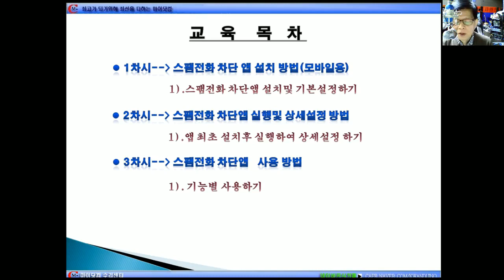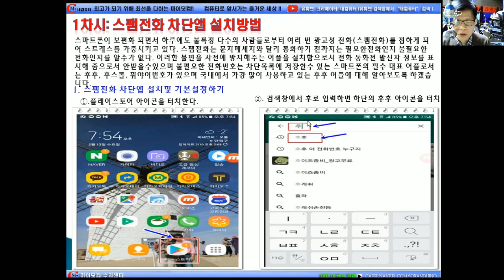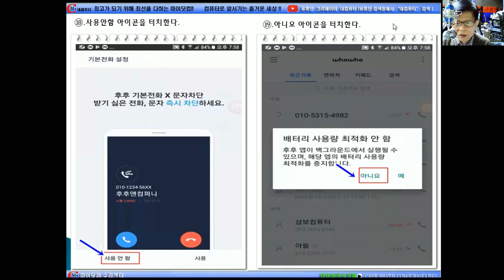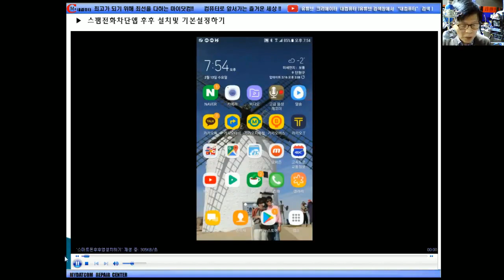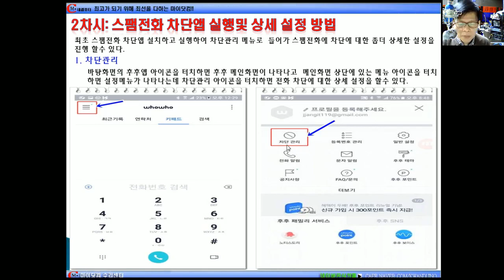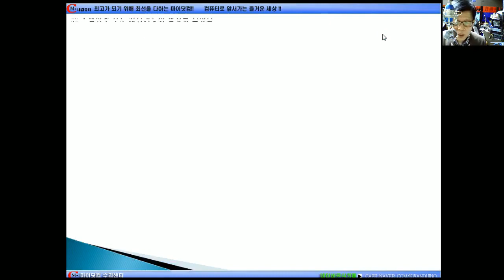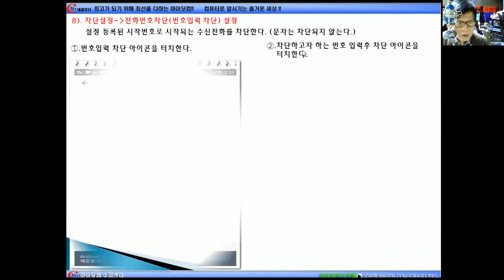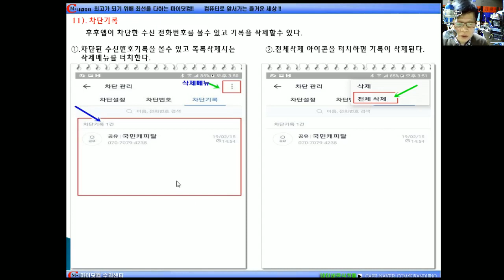8강 스마트폰 따라하기(스마트폰스팸전화차단 방법 ①편)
스마트폰으로 걸려오는 불필요한 전화,문자를 차단해주는 방버에 대한 강의 입니다.